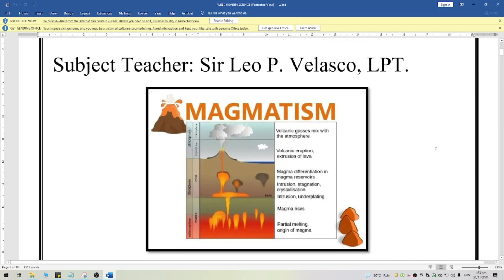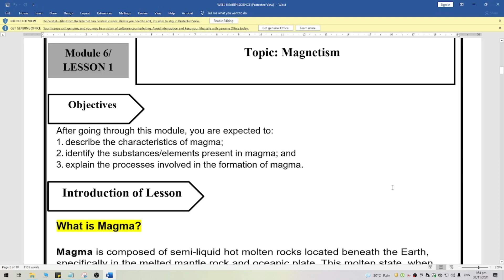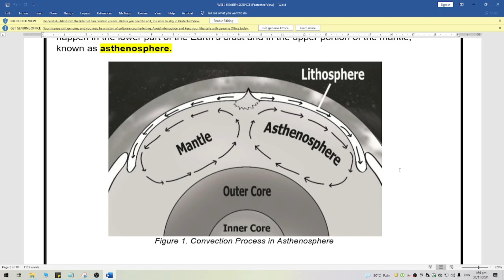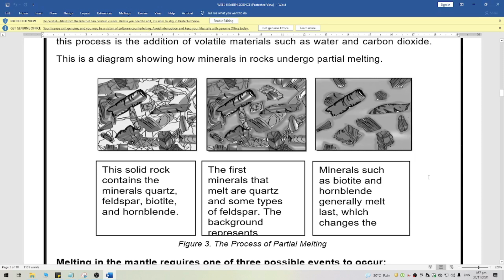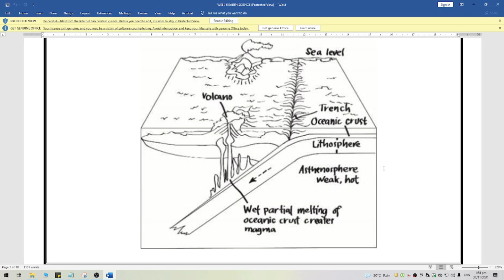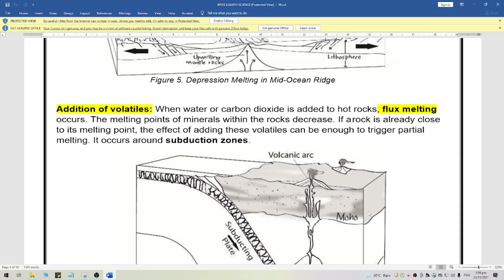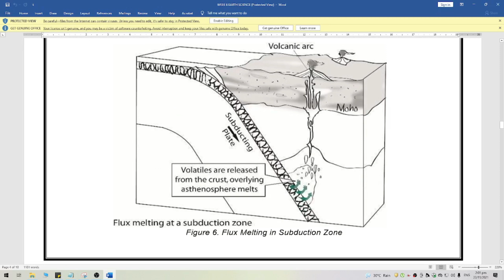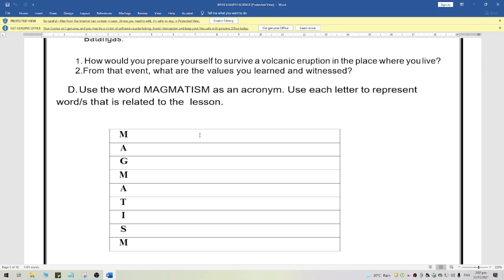WEEK 6 EARTH SCIENCE PART 1